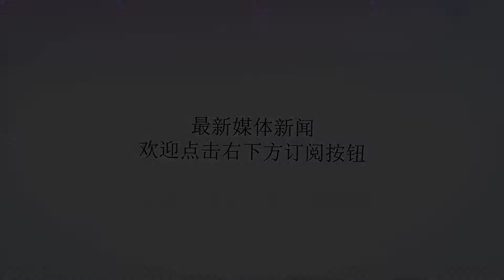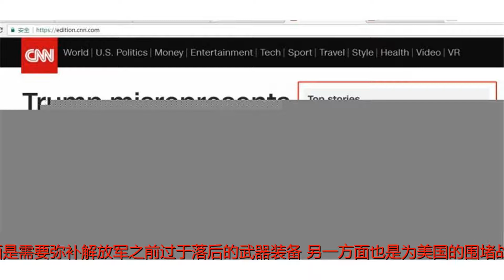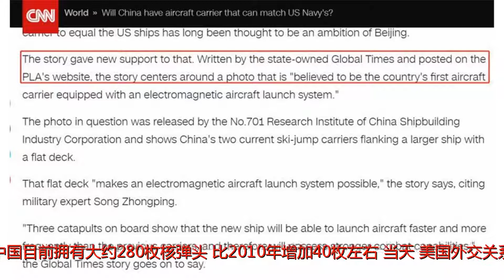美媒密集炒作中国军力突进 原来背后有这个目的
谢谢！网友拍摄的安装电磁炮的072型登陆舰同一天，有关电磁技术的另一项军事应用引起美国有线电视新闻网（CNN）注意。该报道称，在微信公号“中船重工”发布一张3艘航母领衔的庞大编队的图片后，中国《环球时报》援引军事专家的分析说，这说明中国即将拥有首艘电磁弹射航母。“美国的杰拉德·福特航母被视为全球最先进的航母，但这种情况能持续多久？”CNN忧心忡忡地问道。CNN报道截图“美国媒体的这个疑问来得为时尚早”，军事专家宋忠平22日对环环说，中国的核动力航母面世至少还需要五到十年时间，而美国的核动力航母已经服役三四十年。所以美国第一航母数量大国和使用大国的地位是无人能够撼动的。美国对电磁炮的研究也可以说是全球首屈一指，且计划将电磁炮用于战舰上并且实现实战化。宋忠平说，中国军力近些年确实实现了跨越式发展，武器装备在数量和质量上都得到提升，但这一方面是需要弥补解放军之前过于落后的武器装备，另一方面也是为美国的围堵战略所迫。即便如此，美国媒体仍不断升级渲染中国军力发展带来的“威胁”。“美国之音”21日称，中国不对外公布所拥有的核弹头数量，但瑞典斯德哥尔摩国际和平研究所本星期发布的估算数据显示，中国目前拥有大约280枚核弹头，比2010年增加40枚左右。当天，美国外交关系委员会核安全事务研究员帕特里夏·金在美国国会众议院的一次听证会上说，中国有人呼吁废弃“不首先使用核武器”原则，以震慑那些挑战中国领土主张的国家。对此，中国核战略专家杨承军22日在接受环环采访时说，中国核弹头有部分进行一些更新，是正常的“新陈代谢”，但规模并没有变化。而且，中国的核政策不会改变。因为中国发展核武器的目的是要遏制核战争爆发，一旦有国家对中国发动核打击，中国可以进行有效核反击。杨承军认为，报道中提及的中国核战略意图的高度不确定性是一种猜测，没有根据，不能把学术界的建议与中国核政策相互混淆，中国核意图非常明确。当地时间21日，美国参谋长联席会议副主席塞尔瓦警告称，“美国必须现在就行动，保持在军事技术上的优势。否则，中国将在2020年实现与美国军力相当的目标，并且在21世纪30年代超过美国”。他声称，“美国必须保护现有技术，因为中国学不到，就会买，买不到，就会偷。他们在这三个方面都很积极”。宋忠平对环环说，特朗普野心勃勃，要打造最强大的军队，这都需要钱，因此炒作“中国军事威胁论”是最佳借口。目前，美国国会正在制定决定国防预算的《2019年国防授权法案》。